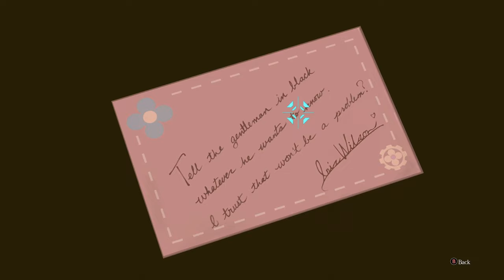The Great Ace Attorney Chronicles [10] Clouded Kokoro Pt. 1 // Visiting Baker Street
Trying to power through the investigation as quickly as possible.